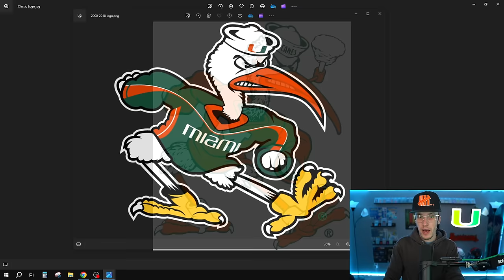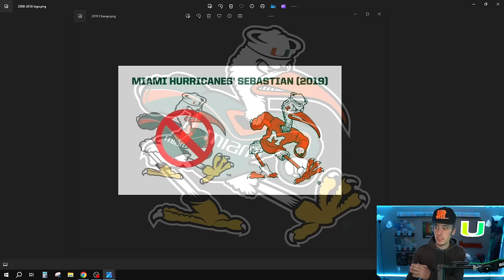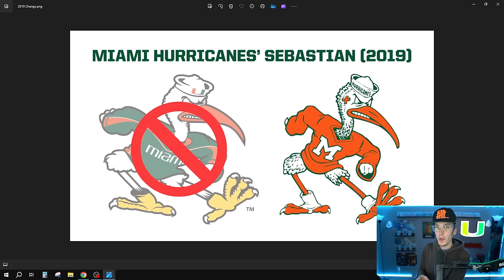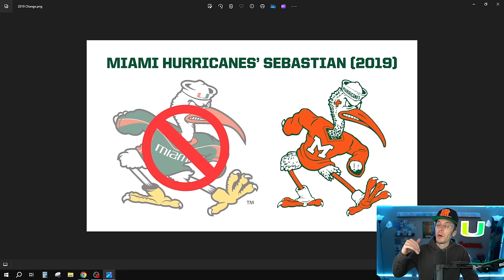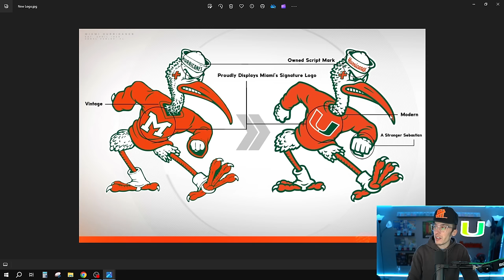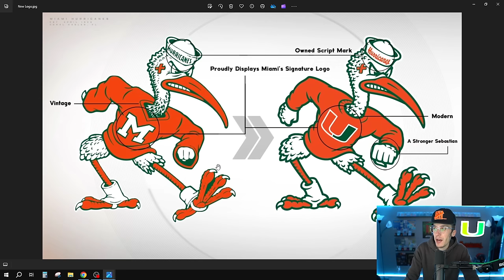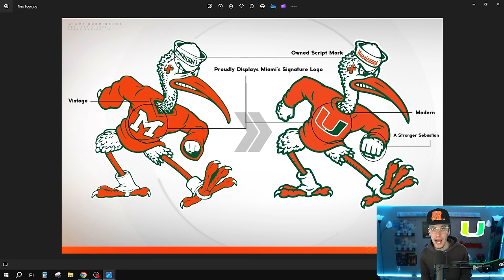Miami Hurricanes Reveal NEW MODERINIZED Sebastian Logo | Corncob Pipe NEVER Returning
Maryville, TN
37802